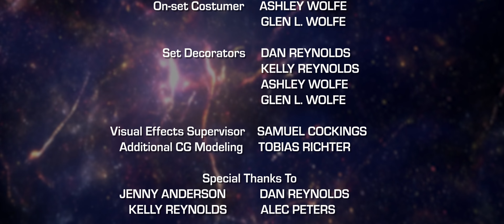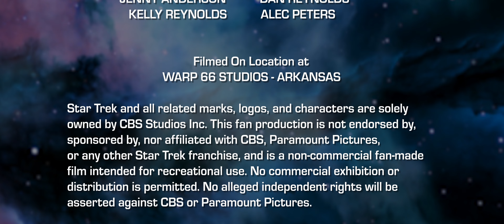LEGACY: A STAR TREK Fan Production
Ensign Allison Theelan reports for duty on her first day aboard a very special ship.
Story to be continued soon in AIR AND DARKNESS: A STAR TREK Fan Production.